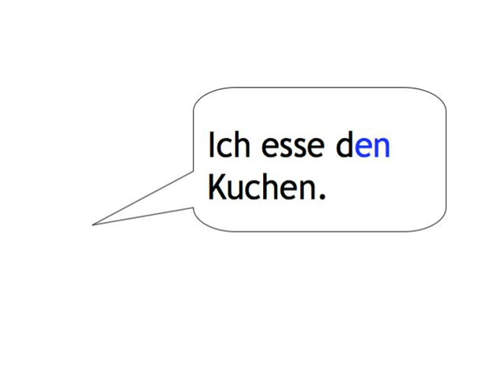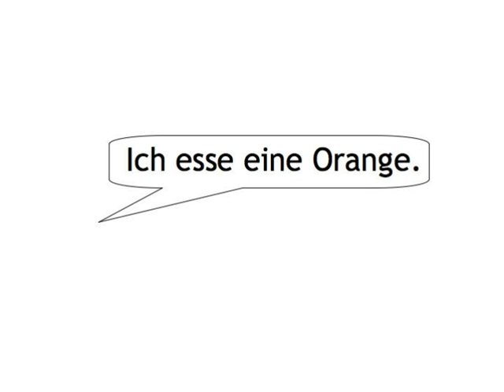Accusative Case — your turn 1